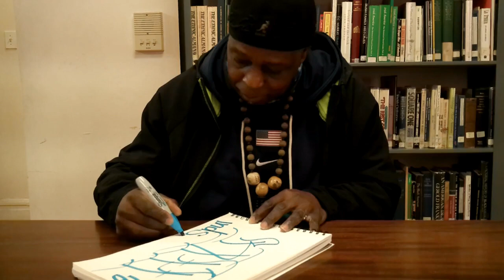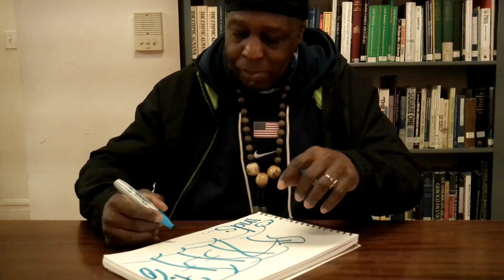Interview with RIFF170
Oral history recorded for the Bronx Aerosol Arts Documentary Project on April 25, 2023 with RIFF170, aerosol art writer, style master, and artist.  RIFF170, the son of a Native American mother and Black father, speaks about his family history, including his 11 eleven siblings, and growing up in the South Bronx's Mitchell Houses near 136th Street and Rider Ave.  RIFF170 recounts his first experience motion tagging on the inside of subway cars using his first tag Stagger 170 and the various tags that would follow in his aerosol career.  RIFF170 speaks fondly of his mentor PHASE2 and explaining the meaning of his tag RIFF170 which stems from the Reading Is Fundamental which he redefined as Reading Is Fundamentally Fantastic and the number of the street nearest to his home...170.  He discusses his various writing styles including the "mechanical" style he became well known for.  In this oral history RIFF170 recalls making flyers for DJ Kool Herc and Coke La Rock jams.  He speaks about the negative connotations of the word graffiti and his preference for the would aerosol art.

The interviewers are Butch2, a pioneering graffiti writer and community historian for the The Bronx Aerosol Arts Documentary Project (BAADP) and Pastor Crespo, Jr., research librarian and archivist for The Bronx County Historical Society.   The Bronx Aerosol Arts Documentary Project is a project of The Bronx County Archives at The Bronx County Historical Society Research Library. This oral history is brought to you through the support of The New York City Council Cultural Immigrant Initiative.